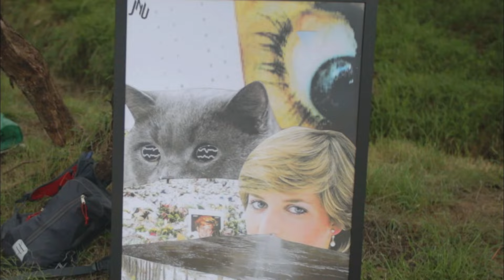AUM Festival 2023 After Movie by Keri Todd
We invite you to experience AUM Festival through the eye of videographer/producer Keri Todd.

AUM 2023 was a magical gathering of lovely human beings. Keri’s After Movie offers a lovely window into the joy and love that our festival family experience brings. From the fun family shows to the epic White Stag stage audio-visual feast complete with a giant octopus on top, to The Hill stage showcasing the best of New Zealand psytrance, the all-ages fire and flow workshops, or invigorating wellness workshops in the Healing Glade - AUM was a truly memorable new year's festival.

AUM Festival culture is led by a community effort to create sustainable, original, cutting edge, friendly and safe festival gatherings.

Cover photo by Kyle Donegan